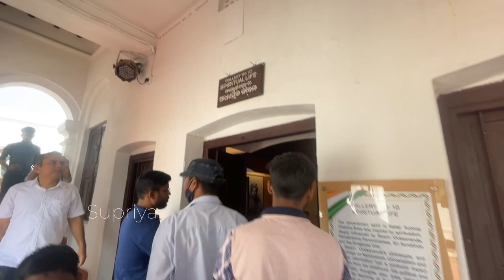Let’s take a tour of Netaji Birth Place Museum || Cuttack || odisha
Subhas Bose was born in this house on 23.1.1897 and spent his early childhood at Cuttack. He lived in this house with a large family of eight brothers and six sisters. His father Janaki Nath Bose was a lawyer by profession and a man of repute during his time. Subhas Bose passed the Entrance examination from Ravenshaw Collegiate School in 1913 and thereafter went to Calcutta to pursue higher studies.